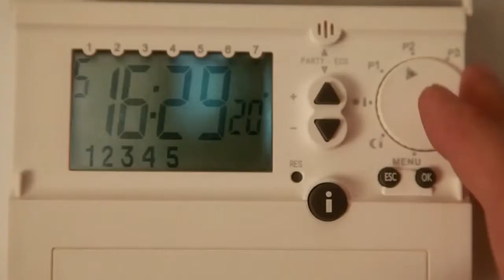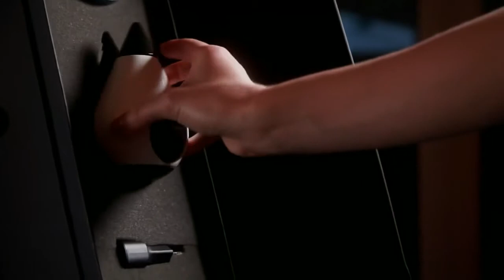Box et Thermostat connecté en temps réel Ween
Ween est le premier thermostat intelligent à adapter en temps réel la température de votre intérieur en fonction de votre présence et de vos déplacements. Dès que vous quittez votre maison, que ce soit pour un petit trajet ou une sortie le week-end, vous faites des économies.